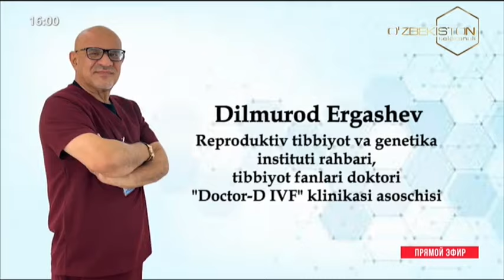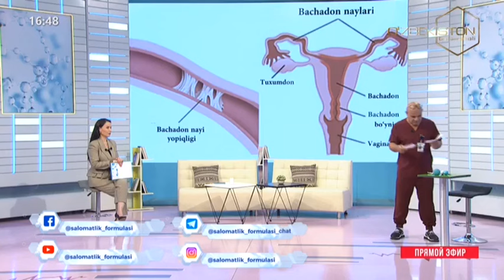Salomatlik formulasi | Ayollar va erkaklar bepushtligiga sababchi omillar va yechim [28.03.2024]